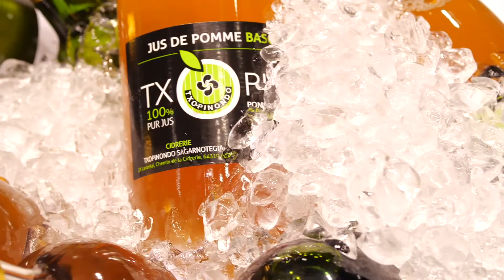Gaturi, mugazgaindiko gastronomia eta elikaduraren proiektua aurkeztu da Fiturren